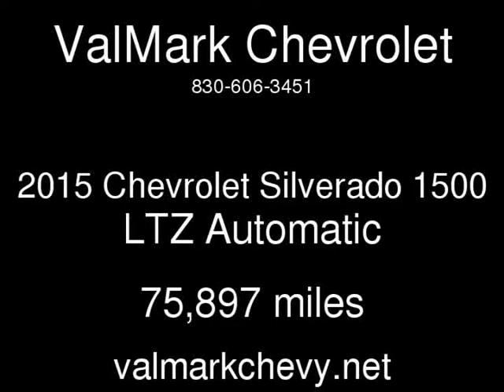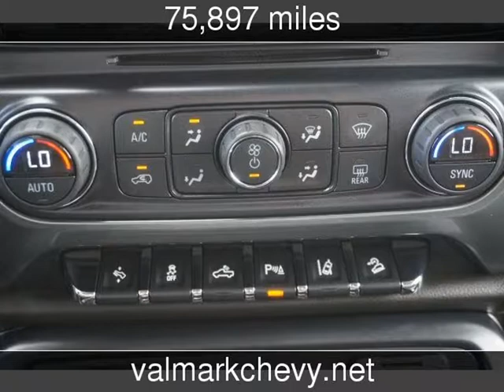2015 Chevrolet Silverado 1500 LTZ Used Cars - New Braunfels,Texas - 2017-09-20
See more details about this used car This 2015 Chevrolet Silverado 1500 LTZ with 75,897 miles is for sale at ValMark Chevrolet.